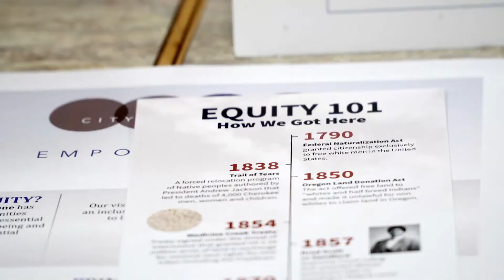Proposed 2021-2022 Biennial Budget - Anti-Racism and Equity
For details about our Proposed 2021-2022 Biennial Budget, and our budget development process, please